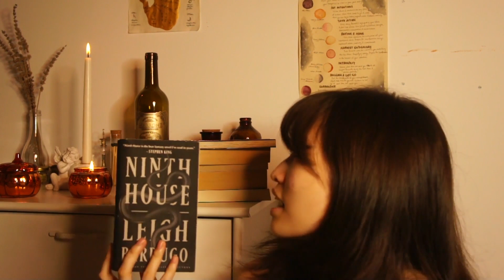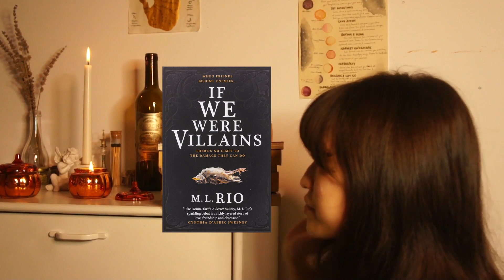Fall 2022 TBR 🍂🕯✨ // dark academia, gothic lit, etc.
I know this is a bit late but hey it's still Fall! 😤 Also I look so smol in this frame but I just wanted to show off the nice cozy setup haha

TIMESTAMPS:
00:00 Cozy intro hehe
00:22 Hi!
01:50 Ninth House by Leigh Bardugo
04:20 We Have Always Lived in the Castle by Shirley Jackson
06:55 Macbeth by Shakespeare
08:08 The Bloody Chamber by Angela Carter
09:48 The Secret History by Donna Tartt
12:32 Coraline by Neil Gaiman
13:57 Hotel World by Ali Smith
14:43 Sirens & Muses by Antonia Angress
14:56 The Cloisters by Katy Hays
15:47 Eileen by Ottessa Moshfegh
17:24 If We Were Villains by M.L. Rio

📸 HELP ME SAVE UP TO BUY A CAMERA so I can provide better content for you. any little bit would help, truly!

HIRE ME ON FIVERR!

about me
✧ what's ur big three? libra ☼ taurus ☽ taurus↑
✧ what r ur hobbies? i love reading, writing, & gardening!
✧ what's ur major? business administration
✧ what's ur job? i'm a work-from-home copywriter & freelance voiceover artist!
✧ where r u from? taiwan

what I'm reading this fall, tbr, fall books, autumnal books. the secret history, dark academia, cozy vibes